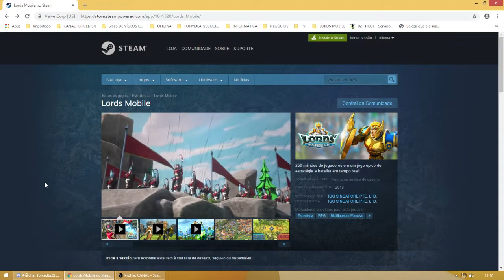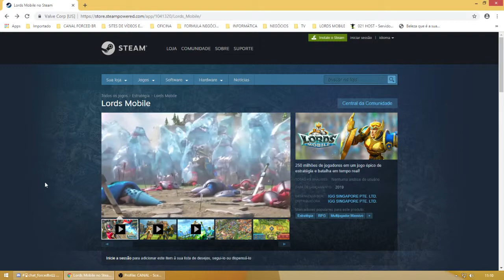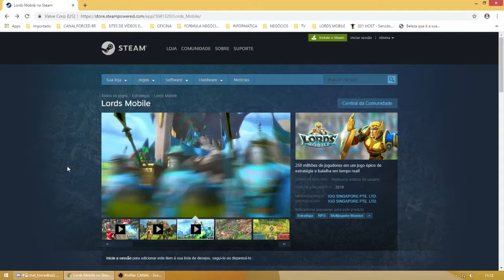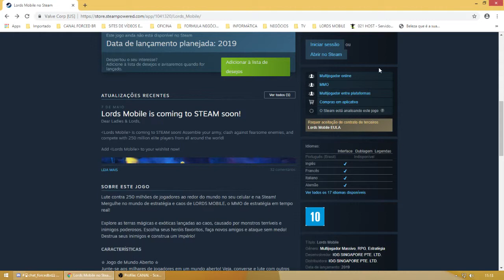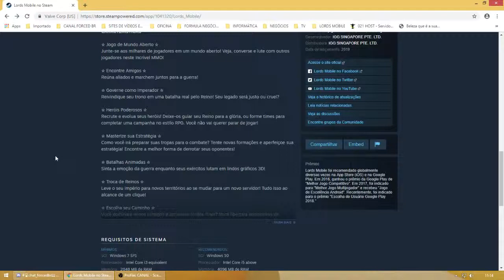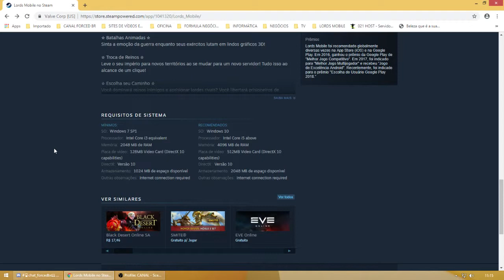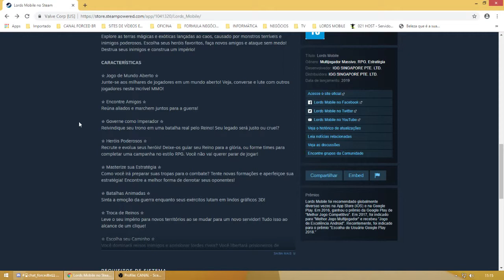✅LORDS MOBILE TAMBÉM ESTÁ NA PLATAFORMA DE GAMES DE PC OFICIALMENTE JÁ ALGUM TEMPO NO STEAM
LORDS MOBILE OFICIAL PC NO STEAM